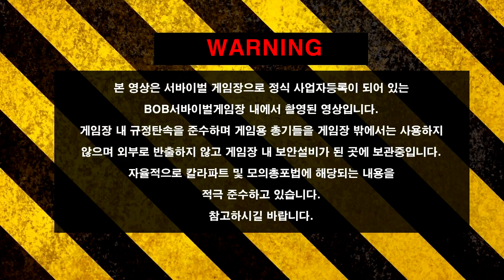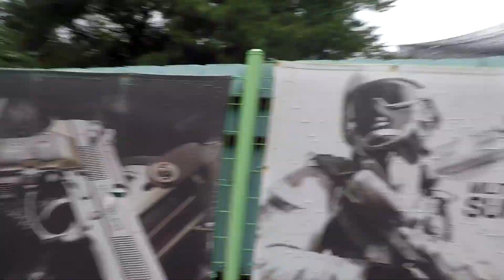[TeamDay#88]BOB팀 정규전!!비오는날의 수중전!!(광주서바이벌,밀리터리,서바이벌게임,에어소프트,서바이벌팀,비비탄서바이벌)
B.O.B Airsoft team game day in B.O.B airsoft field~!^^
- 19.7.28  BOB AIRSOFT TEAM GAME DAY~!
- 비가 조금 내리는 날..신나게 게임합니다.^^